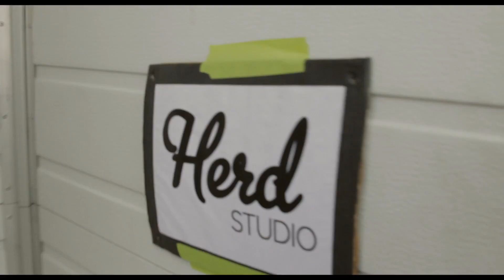Littlefoot - Sad Love Song (From Someone Else) & Worrydoll (@ Herd Studio)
Local rockers Littlefoot joined us at Herd Studios to record some fresh tracks from their latest album "Night of The Living Dreams". WATCH IN HD!

And for more Allston Pudding...

Sound Recording and Mix By:
Ryan Hinkle
Filmed By:
Matt Wilson
Andrew Gibson
Tyler Boudreuax
Edit By:
Andrew Gibson